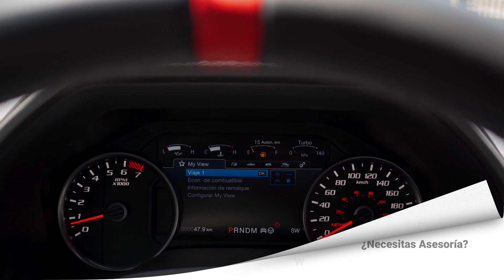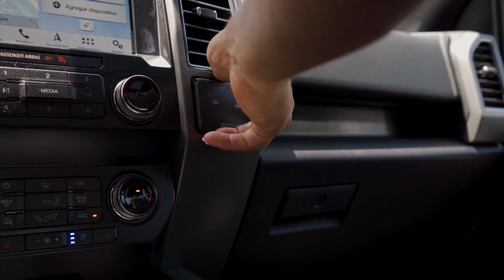Ford Raptor | Revisión Corta - ¿Mejor que RAM 1500 TRX? 🤔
0:00   Introducción
0:07   Aspectos generales
1:20   Motores
2:53   capacidades
4:32   Equipamiento
5:46   Espacios 2da fila